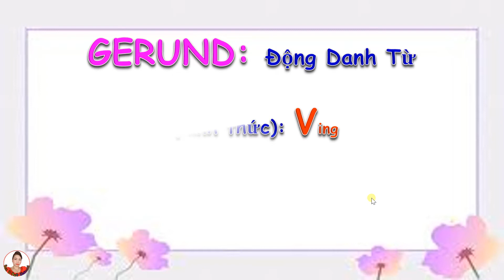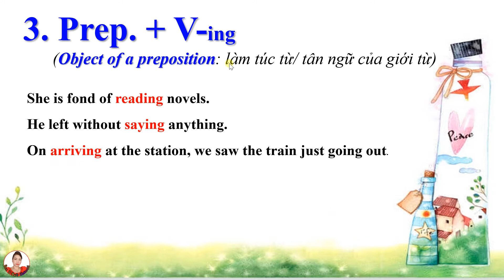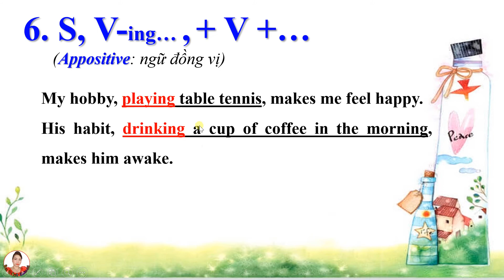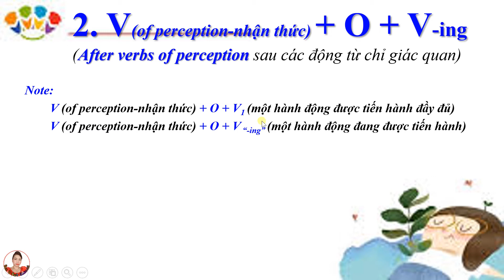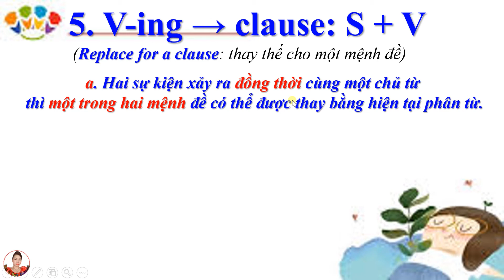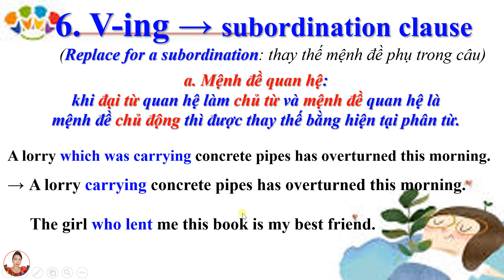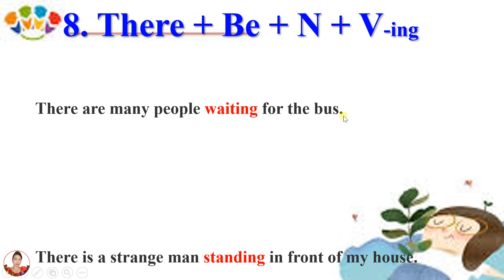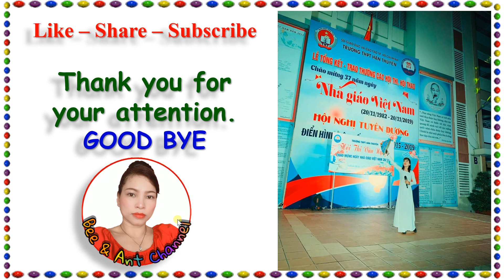Bee & Ant Channel: Động Danh Từ và Hiện Tại Phân Từ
Bee & Ant Channel: Teaching English & Enjoy life

*Để tìm kênh Bee & Ant Channel chỉ cần vào Youtube gõ tên kênh Bee & Ant Channel hoặc
*Để theo dõi các bài học, vào mục DANH SÁCH PHÁT hoặc VIDEO hoặc gõ nội dung cần tìm vào mục tìm kiếm (hình kính lúp) hoặc chọn